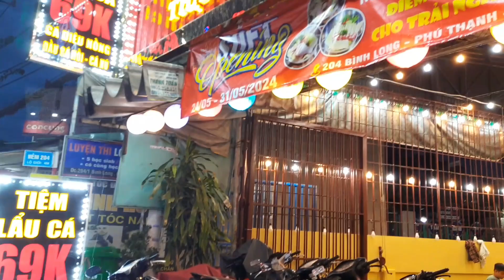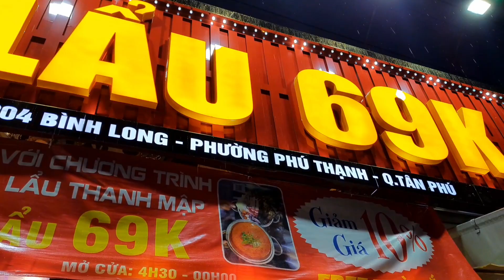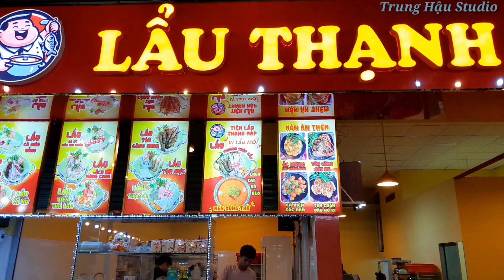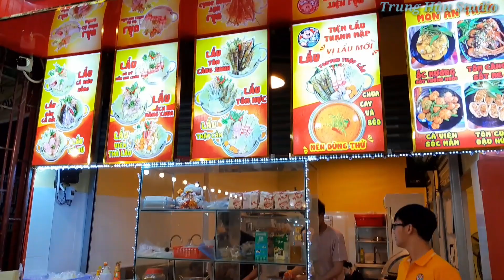Khám phá lẩu 69k Thạnh Mập trên đường Bình Long quận Tân Phú